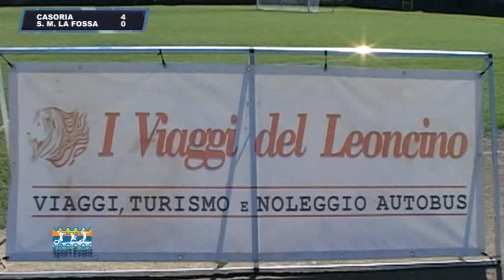CASORIA - SANTA MARIA LA FOSSA 4-0